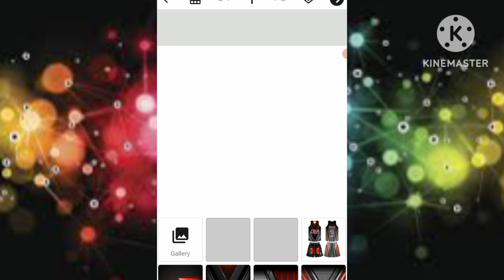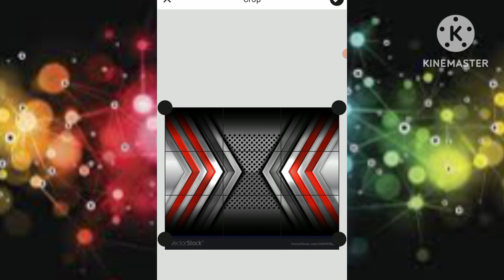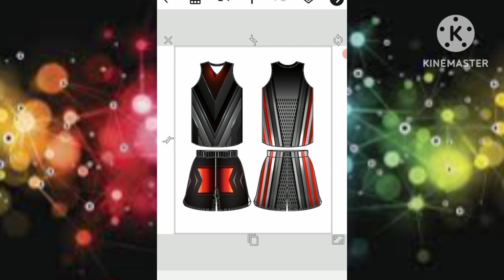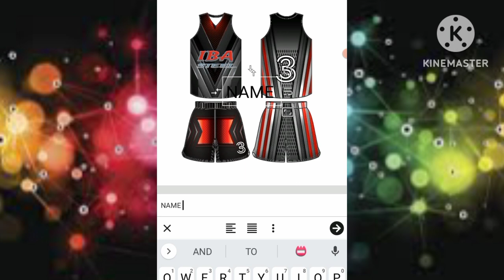CREATING SUBLIMATION BASKETBALL JERSEY